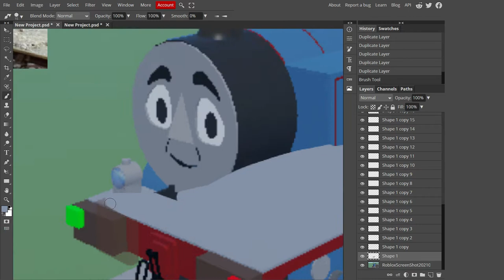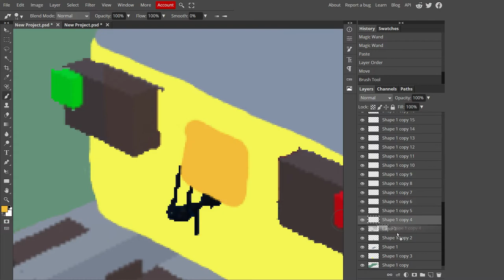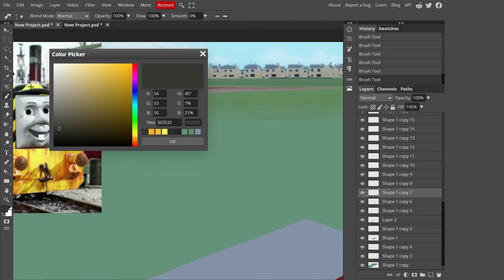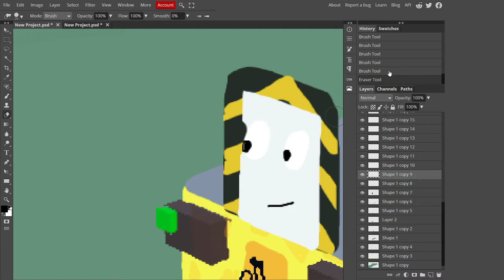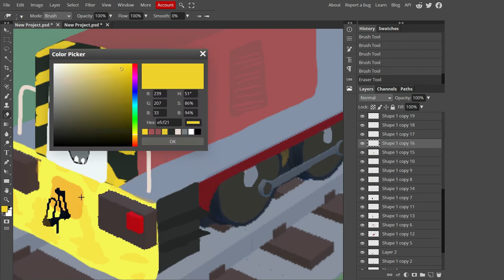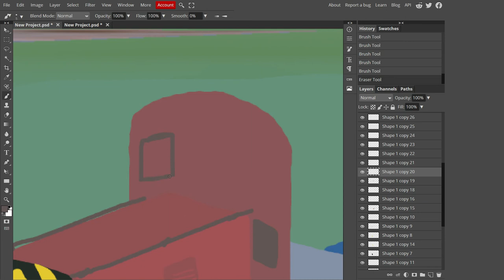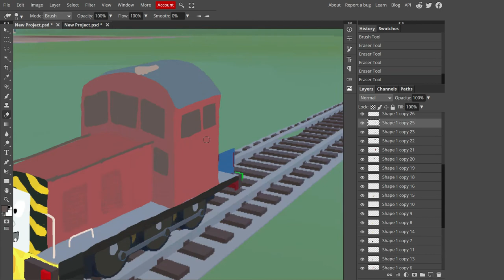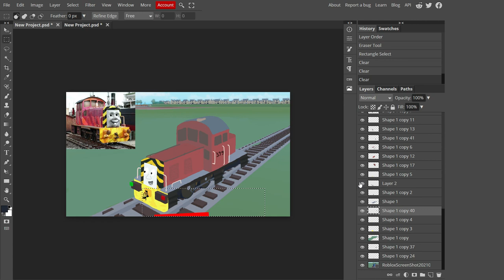Salty ThomToys Land Concept Art ( Speed Art #3 )